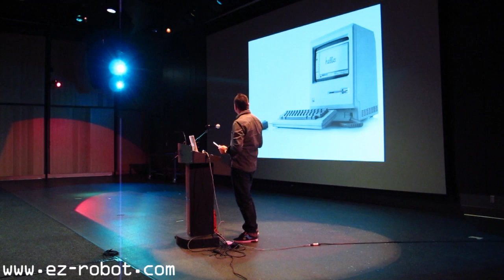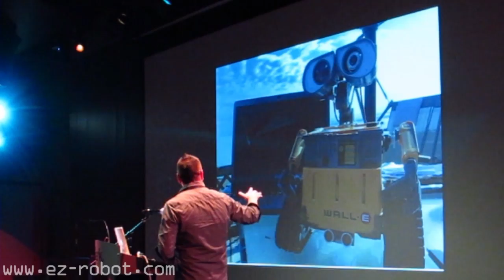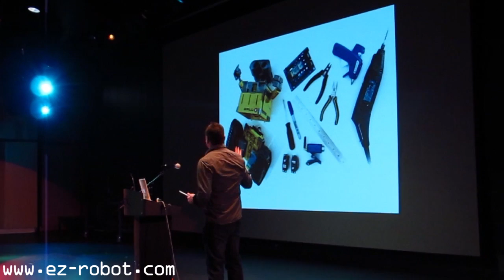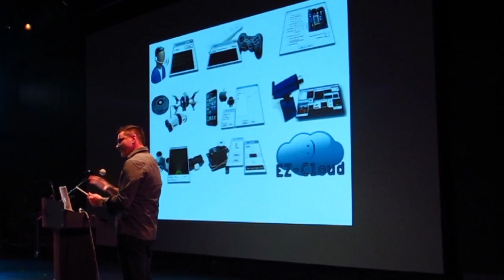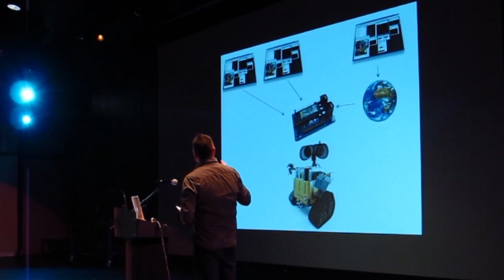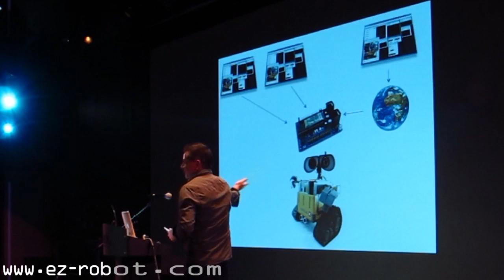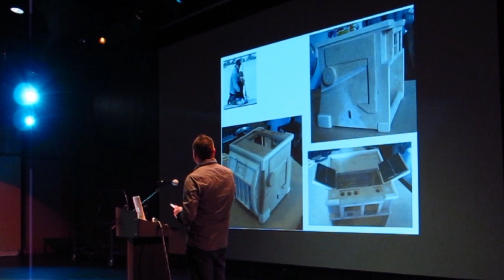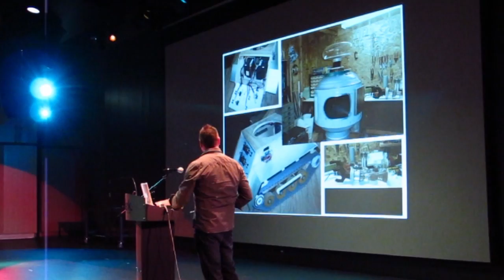DJ Sures: The EZ-Robot Story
DJ Sures on what inspires his passion to change the world by making robotics accessable to everyone.  A rare complete presentation given by DJ Sures on EZ-Robot and the passion behind it. The presentation was filmed at the Telus Spark Science Centre on March 8th 2012.

EZ-Robot encourages both professionals and beginners to build robotics. We provide a knowledgable community and very advanced robot building platform to help you build your dream robot.